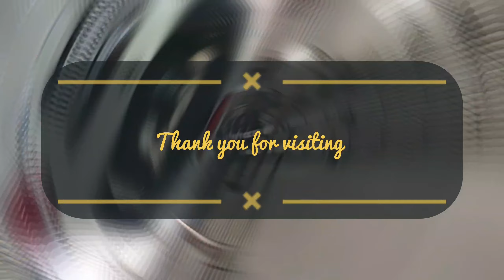A trip to New Fish Market | Waterfront Market Dubai | Vegetable & Fruits Mkt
New fish Market | Waterfront Market Dubai | A must visit spot | Vegetable & Fruits Market
A Trip to Dubai New Fish Market